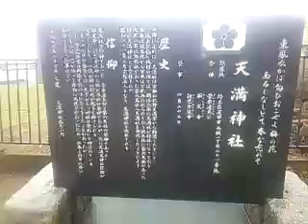心霊なの？松葉づえなのは霊障なの？シンスポなの？蓮田市の天満神社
足を伸ばさなければ痛くないので
松葉づえついても滑らなそうな神社を探し
試しに撮ってきました。
やっぱり松葉づえだといつも以上にブレブレで
何が何だかわかりませんでしたねぇ・・・
しばらくおとなしくします☆